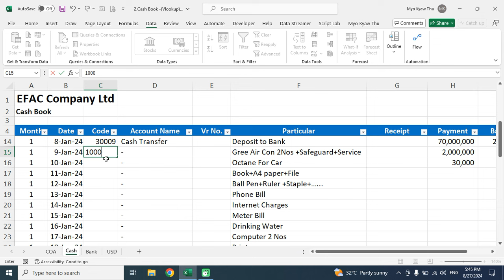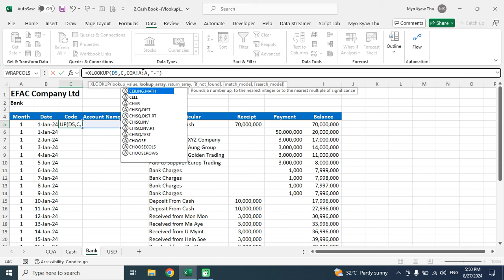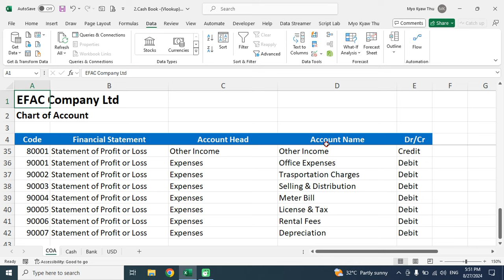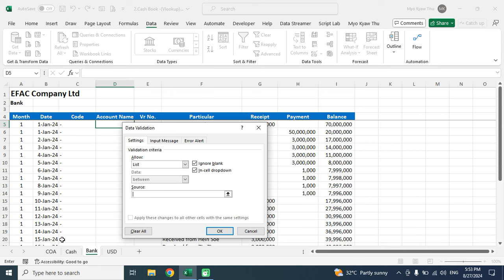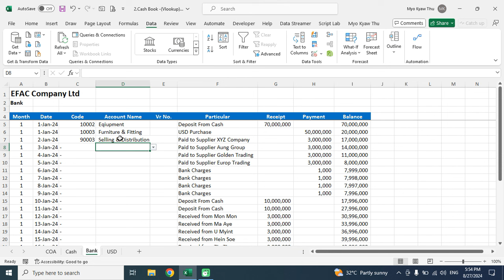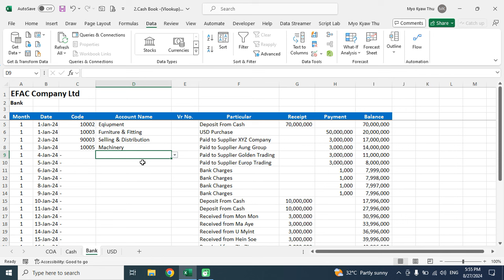Excel မှာ COA နှင့် Cash book Link ချိတ်နည်း , Link to CAO & Cashbook in Excel